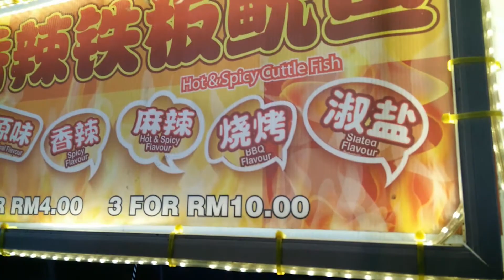Cuttlefish BBQ at Night Market in Malaysia